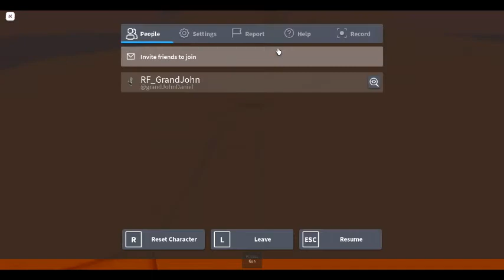Doing random stuff | Roblox: Ray's Mod (1st vid in 2022)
Doing random stuff in Ray's Mod. Go play it. Its really fun.